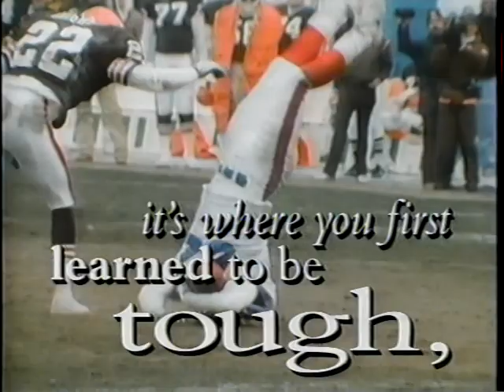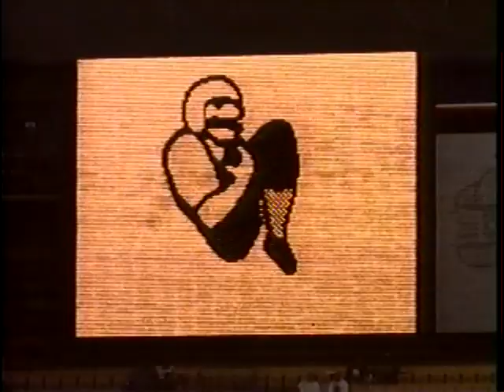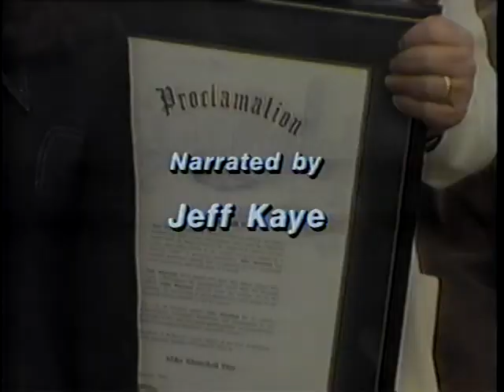1994 Houston Oilers Team Season Highlights "Starting Over"